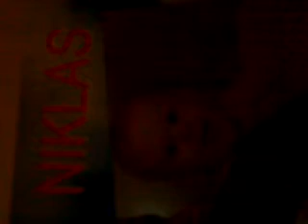Bullen & Nattis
Äktenskaps bråk